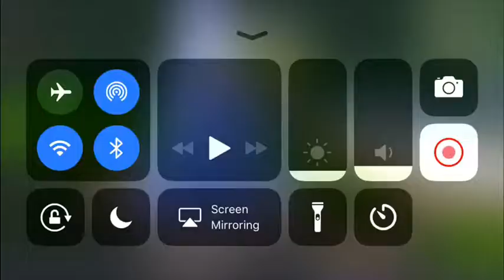Fornite!|Gaming and having fun!|1st time!|Gameplay!|Ep1